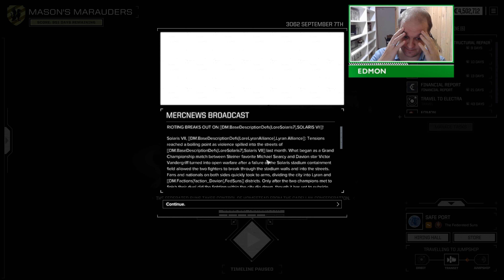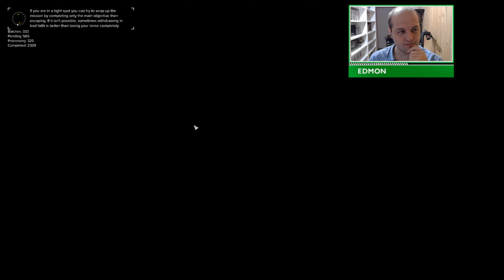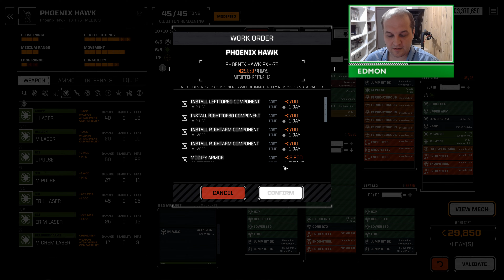Battletech Advanced in 2023 - Episode 35